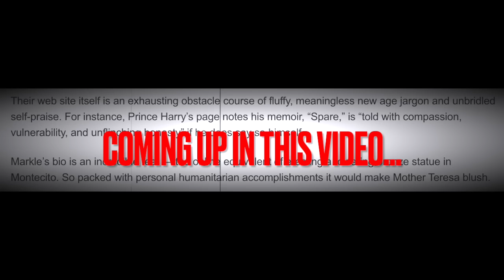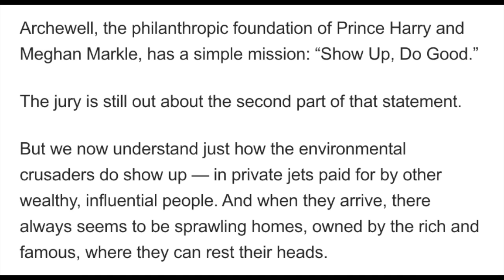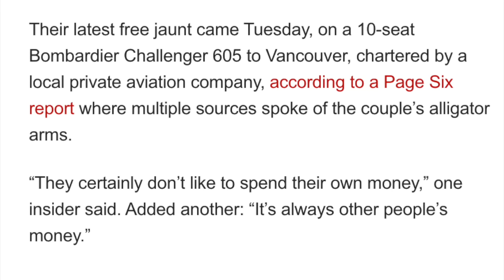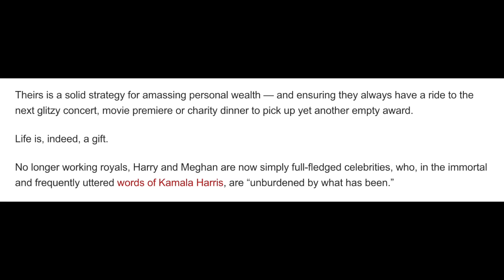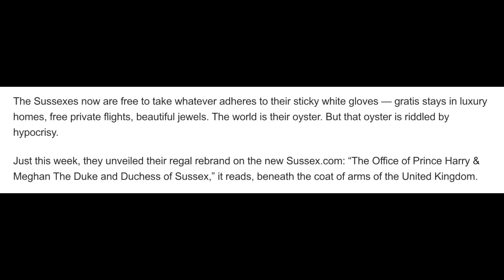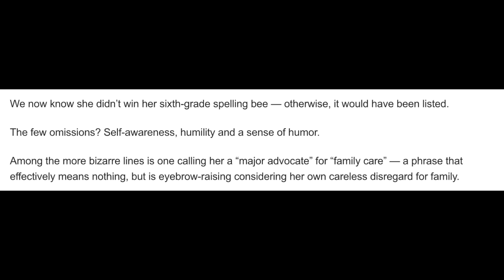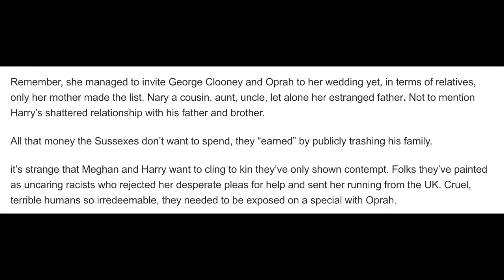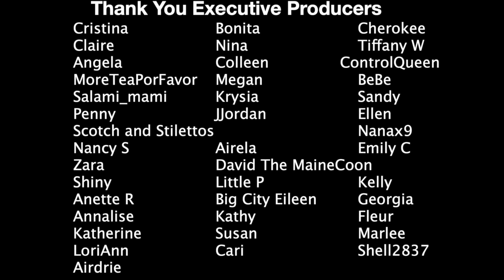Harry and Meghan Slammed As The Hypocrites They Are!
Hi All! Today we are taking a look at the news coming out about Harry and Meghan, I want to deep dive the new pictures they put out and call out the continued hypocritical  behavior 🤣 Honk honk! Today we are talking about the Page Six article going over the continued hypocritical behavior of Harry and Meghan and that dastardly Sussex website! Enjoy!